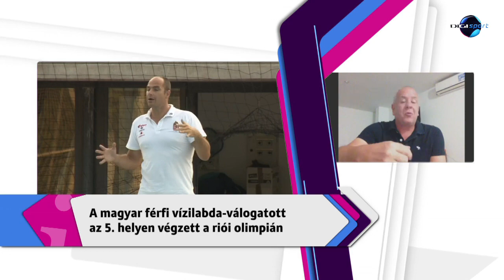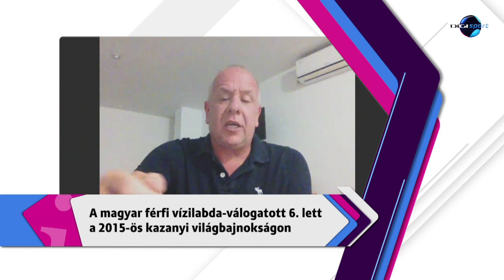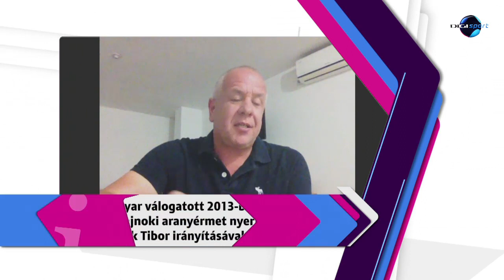DIGI Sport, Reggeli Start - Gyöngyösi András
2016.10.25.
Négy évvel ezelőtt, amikor a magyar vízilabda szövetség Benedek Tibort választotta kapitánynak, a másik két pályázó edző egyike ő volt, háta mögött a Szeged, Fradi, Debrecen, Spandau kispadjával - Gyöngyösi András pólótréner most Kolumbiában dolgozik és megint ringbe szállna.